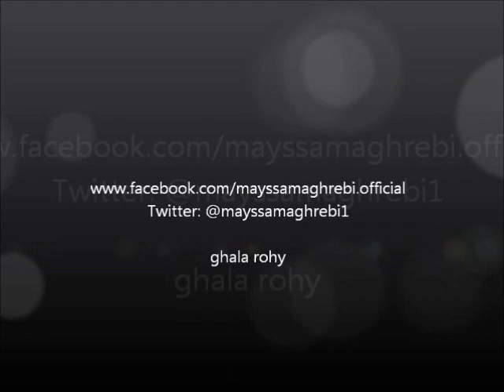7akam 7obbak 2012